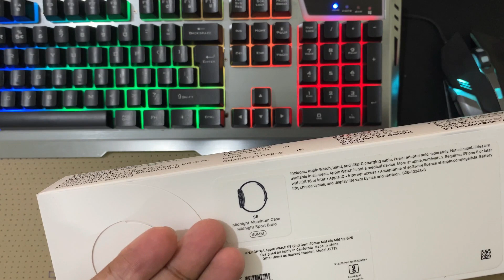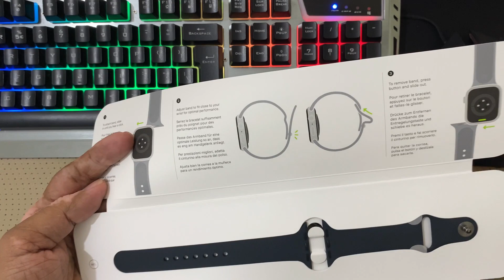New Apple Watch only 17,999₹ | apple watch unboxing & Quick Review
New othing Apple Watch only 17,999₹ | apple watch unboxing & Quick Review